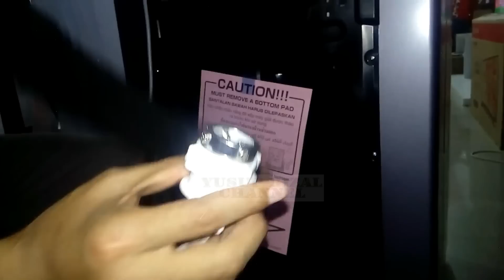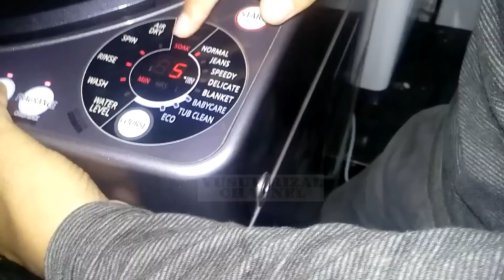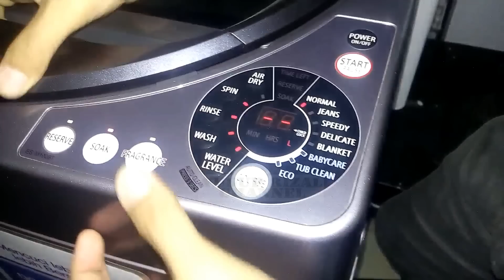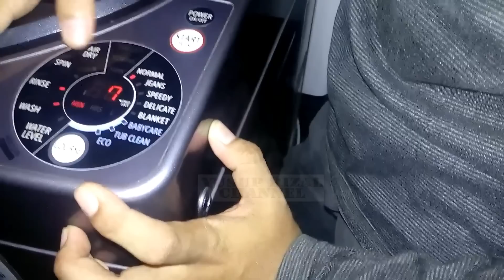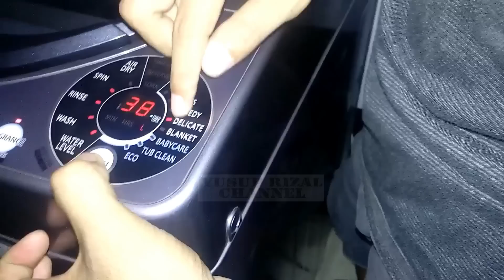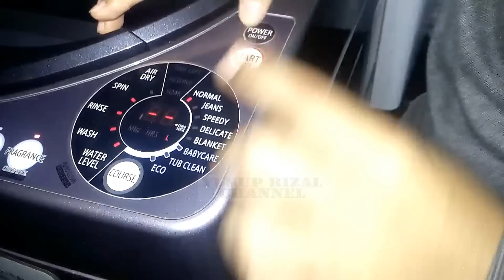Cara pengoperasian mesin cuci 1 tabung sharp megamouth series